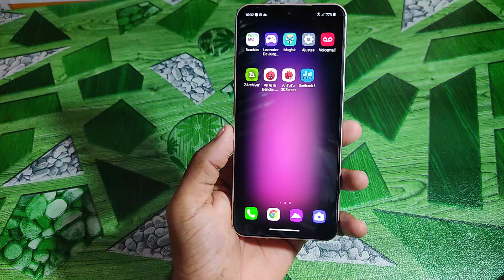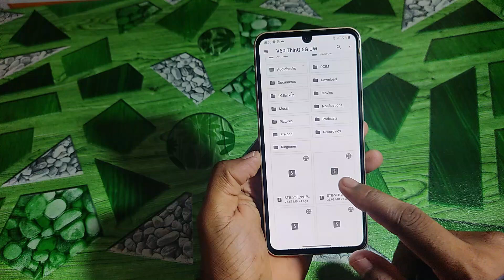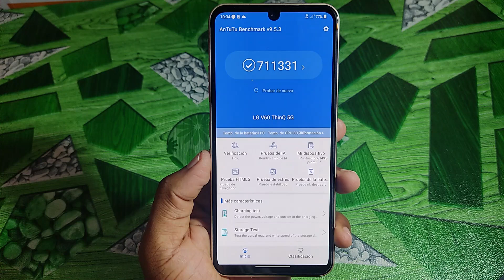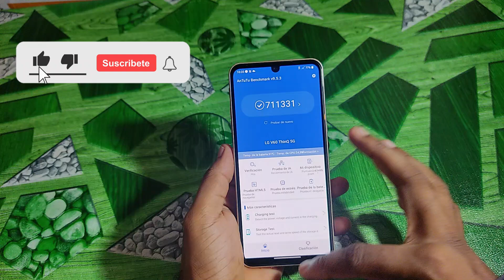El Mejor Kernel LG V60 máximo Rendimiento